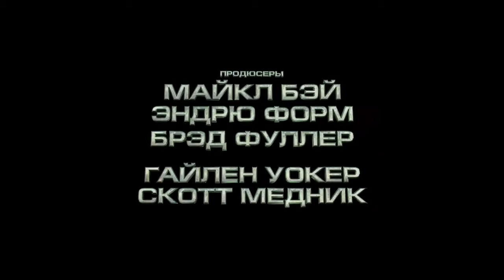Черепашки-ниндзя 2. Рецензия Гоши Якунькина на свежий фильм.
Краткий обзор фильма Черепашки-ниндзя 2. Гоша Якунькин делится своим мнением о фильме по горячим следам.

Используется музыка Turtle Power by CD9 (TMNT 2 OST)
Официальные трейлеры фильма.